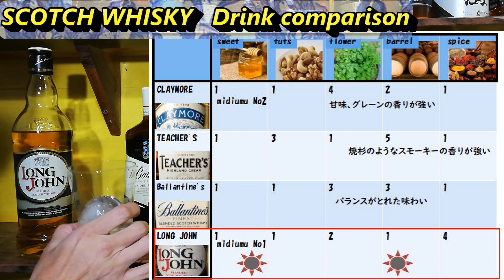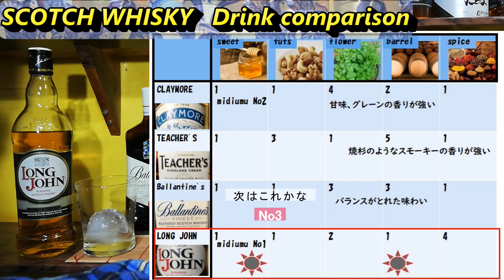【Scotch whisky】ロングジョン クレイモア ティーチャーズ バランタイン ４種類飲み比べ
ウイスキー覚えたての初心者です
 5000円以下で幸せになれる
 美味しくいただけるウイスキーを探していきます
 よろしく　お願いします。

 I am a beginner learning whiskey
 You can be happy for less than 5000 yen
 Looking for delicious whiskey